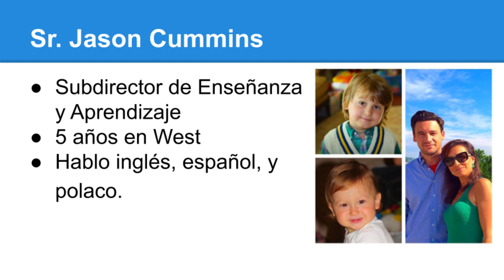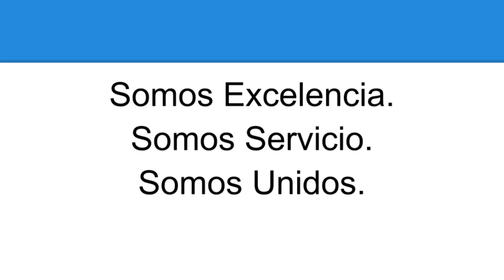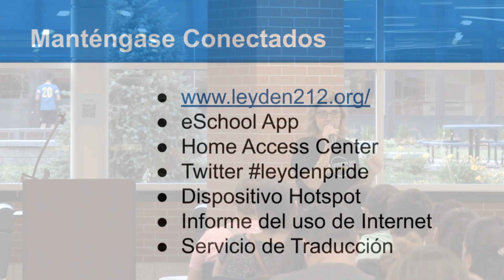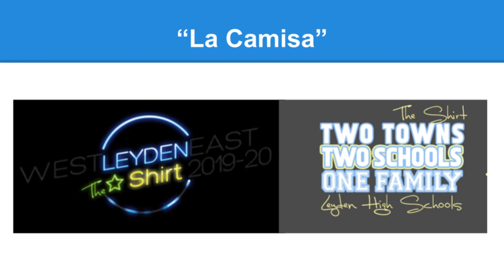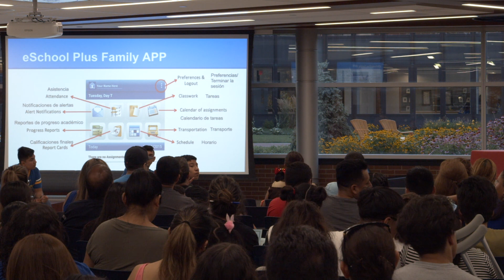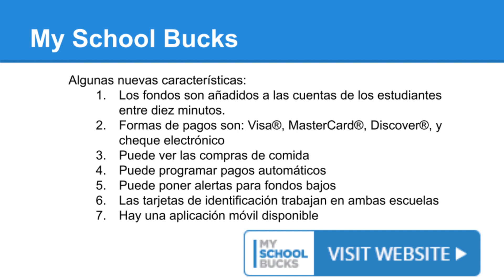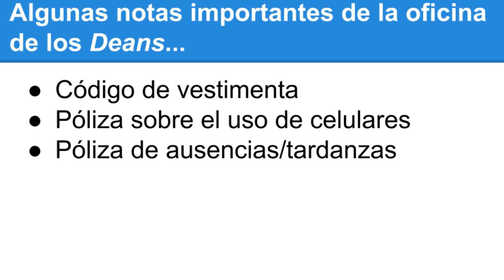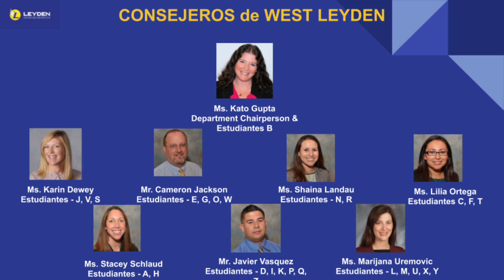West Leyden - Noche de padres de primer año 2019 - Español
Una grabación completa de la presentación en español en la noche de padres de primer año de West Leyden organizada el miércoles 7 de Agosto de 2019.

Directed by Brandon Delgado
Camera Operator: Dominik Skorynko